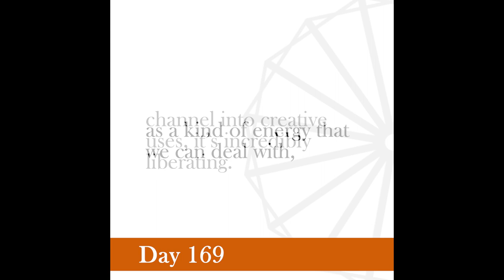Nonviolence Daily | Day 169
I have learnt through bitter experience the one supreme lesson to conserve my anger.